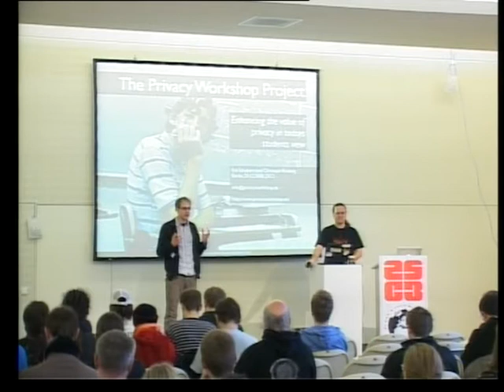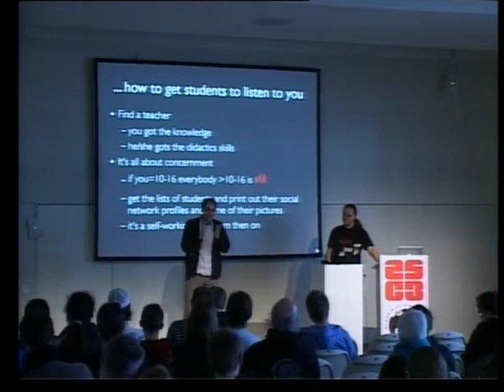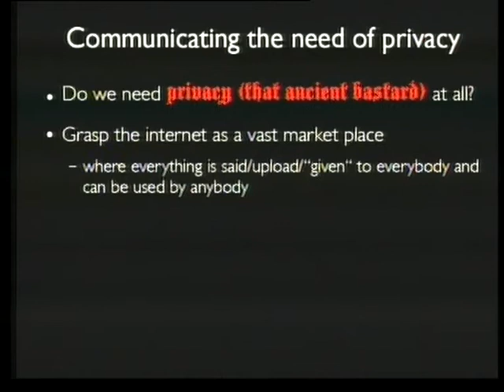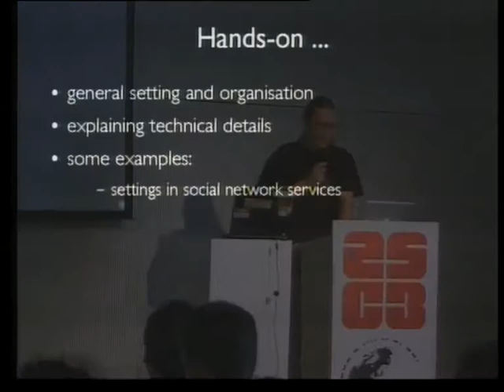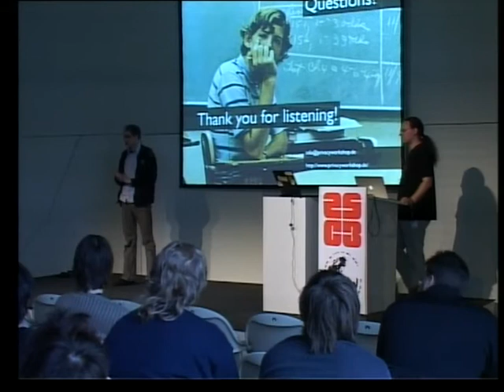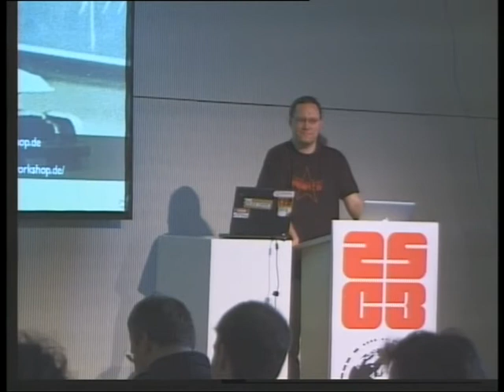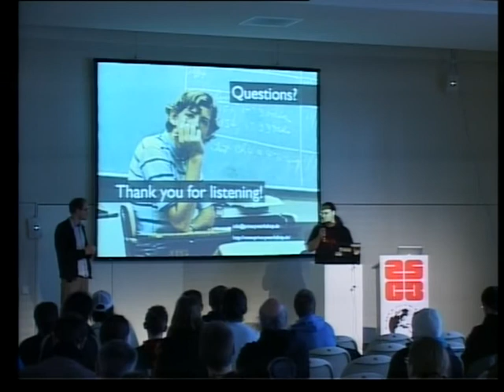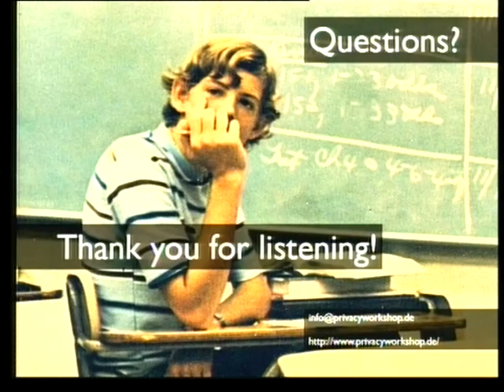25c3: The Privacy Workshop Project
Speakers: Christoph Brüning, Kai Schubert

Enhancing the value of privacy in todays students view

The lecture intends to give an overview of the Privacy Workshop project started in Siegen (NRW, Germany) and to animate listeners to participate in the project.

Update 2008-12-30: we finally put the slides online, but there are still some cc-license tags that need to be fixed for the last pictures.

The general idea behind the project "Privacy Protection Workshop Project" is getting in touch with pupils to demonstrate them the importance of privacy protection and demonstrate security technologies that are important in the digital age we live in. The questions we want to raise awareness of, are:

Is there still a need of privacy protection when party videos and pictures in swimwear substitute for job interviews? Who may be able to access my pictures in "SchülerVZ" and other web2.0 platforms? Why is an email more similar to a postcard than a sealed letter? Is it necessary to encode the data on my USB-stick or rather hope it never get lost? In our experience these important questions are more or less hardly ever considered.

Our workshop-plan distinguishes between two ways of educational methods. First we offer information sessions within the educational curriculum in schools. These will give the pupils an understanding of security measures that are helpful and in our opinion necessary for dealing with SchülerVZ & Co. These sessions are developed in co-operation with their teachers. Second we offer workshops outside the official school hours that will delve more deeply into concepts such as cryptography and secure passwords. The workshop participants are encouraged to put these concepts into direct action by using their brought along USB-sticks and/or Laptops. Due to the complexity of the technologies and their use in day-to-day life we concentrate on Truecrypt and Torpark for USB-sticks and GnuPG for email security.

This workshop will be a new version of

Our first workshop was introduced on EH2008 in March this year. A major part of the presentation was the evaluation of our first workshop focusing on mistakes and how to improve. Promoting our workshop has changed from sending invitations via post to direct and personal contact with teacher and staff at schools. We want to inspire teacher and staff and make them aware of the importance of our project. Currently I am myself a trainee teacher and by now colleagues approach me on a regular basis asking to visit their classes.

Our experience is outlined in an article published December this year in the scholarly journal "Deutschunterricht" published the article has been written in collaboration with Axel Krommer